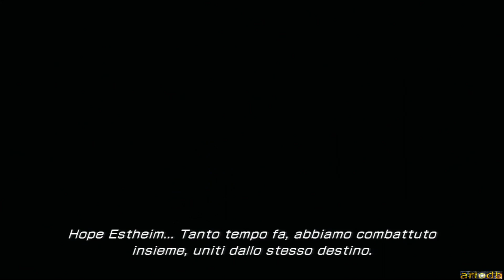Lightning Returns INTRO [subITA]